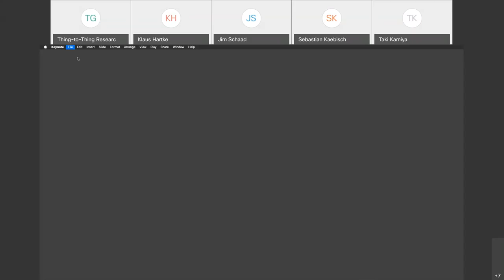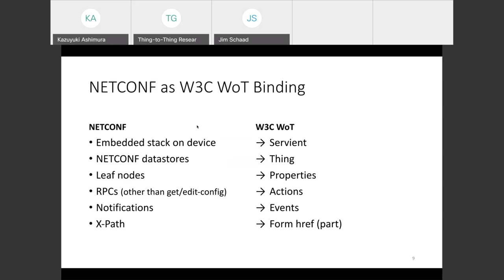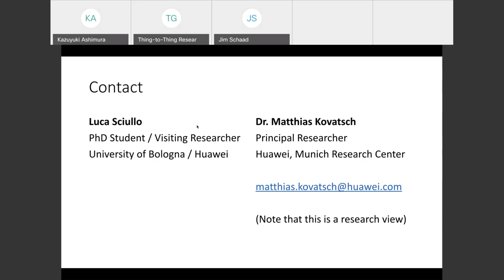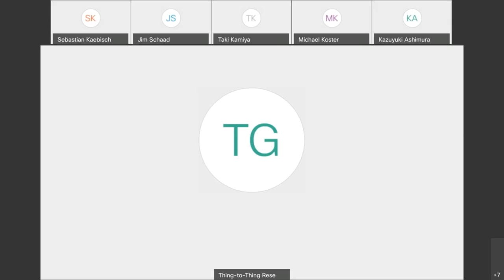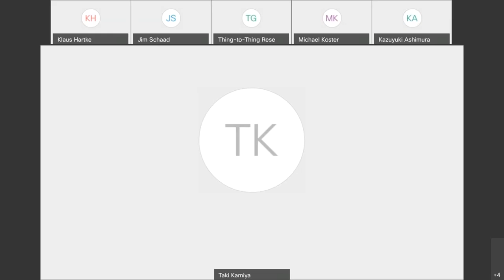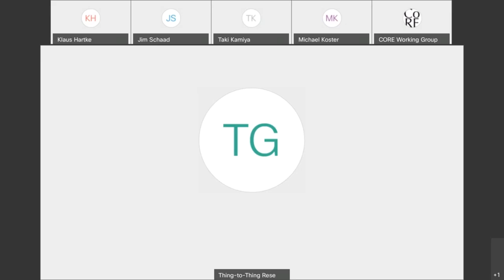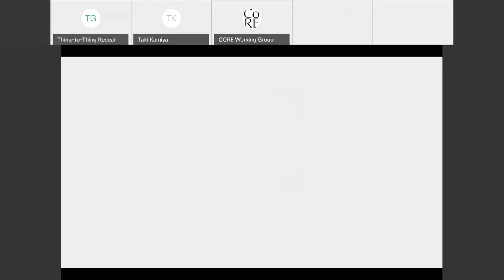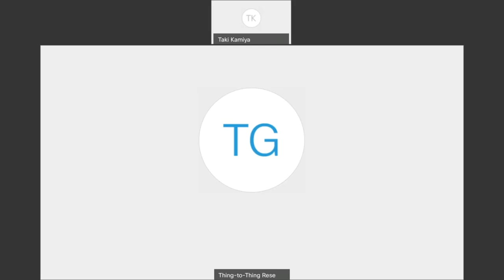T2TRG Interim Meeting, 2019-11-15 (Part 2 of 2)